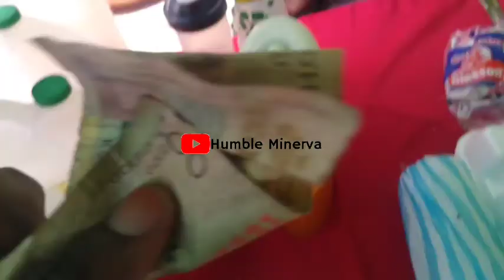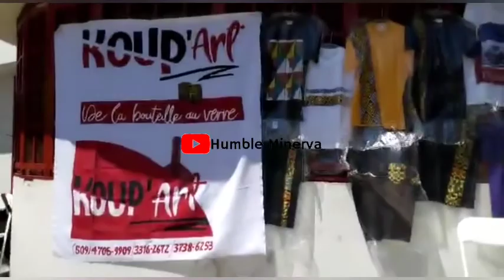Fêtes du travail à Port-au-Prince 🇭🇹foire gastro-artisanale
premier Mai, fêtes du travail et de l'agriculture